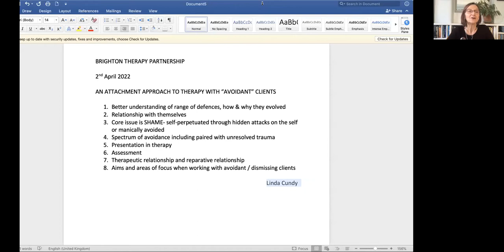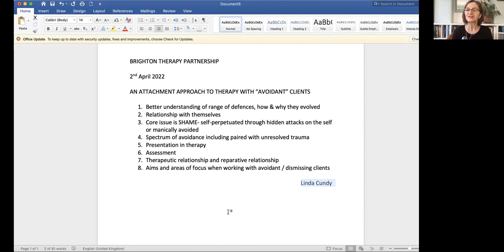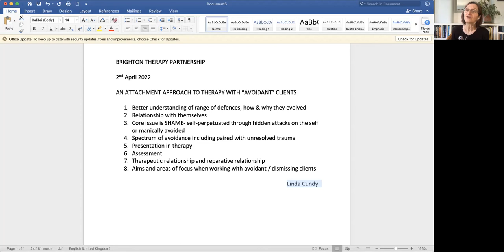Linda Cundy introduces her BTP workshop on working with Avoidant Clients (18th June 2022)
Linda Cundy introduces her workshop for Brighton Therapy Partnership on *An Attachment Approach to Therapy with “Avoidant” Clients* which takes place on Saturday 18th June 2022 (via Zoom, plus catch-up viewing available later).

*This video refers to both the live version of this workshop which took place in April 2022, and the forthcoming online version taking place on Saturday 18th June 2022*